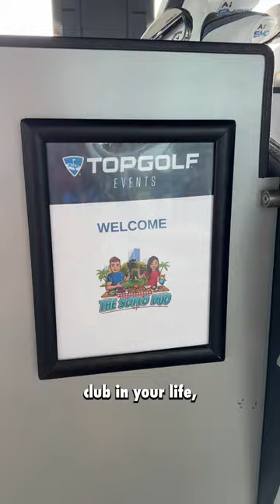Swing into Fun: Exploring Topgolf Pompano Beach, Florida's Ultimate Golfing Destination!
Topgolf
⏰ 10am - 11pm Sun-Thurs; 10am - 1am Fri & Sat
🎟️ Visit their site for specific hourly pricing
Visit Topgolf’s new location in Pompano Beach, Florida to socialize, enjoy great food, and most importantly, have fun! No experience needed and they have games for all skill levels. It’s not just golf. It’s not just a sports bar. It’s not just a restaurant. It’s ALL three!